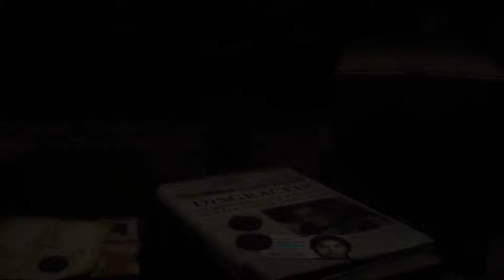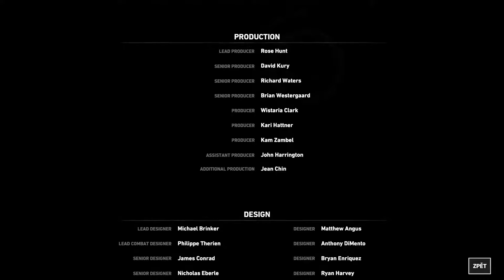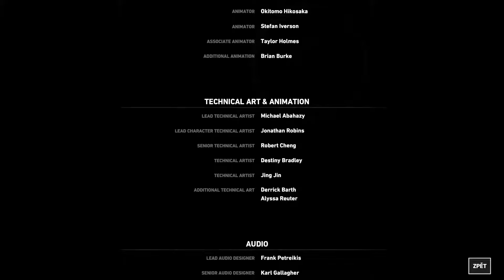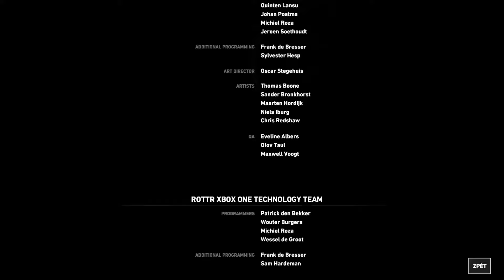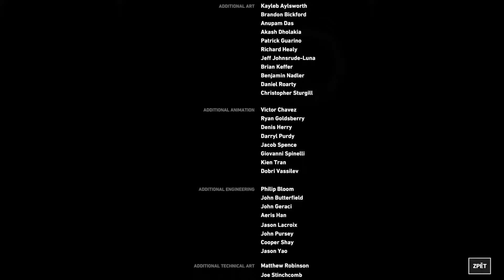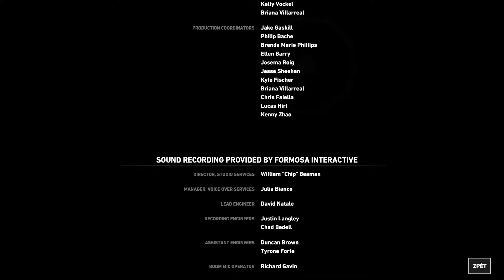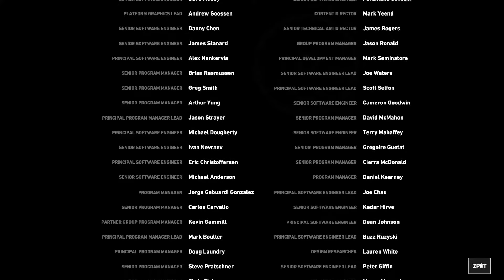Finále/ Rise of Tomb Raider/ End / # 18 / 1080p / 60fps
Povedlo se nám to celé rozluštit a zachránit lidstvo.

Sosiáloní sítě
Twitter:Hloupost co tu nebude nikdy
Twitch:Pri velkém zájmu to třeba zkusím

Pc komponent
Procesor:Intel Core i5 6500
Grafika:GeForce GTX 1070Ti
Ram:16Gb
Operační systém:Windows 10
Mikrofon:Trust(žádnej hit ale zatím postačí)

Programy
Nahrávání:Action!
Editace:Sony Vegas